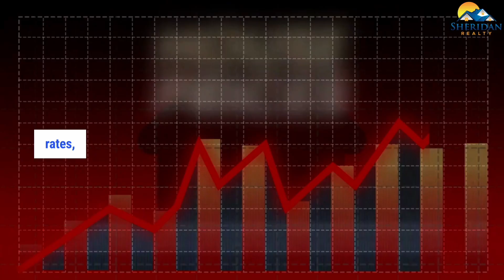Are you wondering if buying a home is worth it?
Are you wondering if buying a home is worth it? There are so many long term benefits of homeownership! Watch this video to learn more!

If you're a homeowner thinking about buying a home soon, higher mortgage rates, rising prices and affordability might be your main concerns. Hi, I'm Patty Hardy with Sheridan Realty right here in beautiful Canyon Lake. I'd really appreciate it. As an agent, we understand those market factors are important. However, there is also more to consider. As a buyer, you should think about the long-term benefits of homeownership too. Let's dive in. First, financial security. One of the primary financial benefits of long-term homeownership is the potential for your property's value to appreciate over time, increasing your equity in the home. Owning a home can significantly increase your net worth as your property gains equity. Stability and control. Owning a home provides stability by allowing you to lock in your housing costs. Unlike fluctuating rent prices where your landlord can just go up on the rent on you. This stability helps with better financial planning and overall peace of mind because you know what you're getting. Personalization. Owning your own home allows you to personalize and modify your space the way you want without seeking any landlord approval. Community. Owning a home can provide a sense of community and strong ties to your neighborhood. This can lead to long-lasting relationships and friendships. So, if you're wondering if it still makes sense to buy a home today, it is important to take a look at all of these benefits when making your decision and consider them all. Reach out to my team. We'd love to help you navigate through this important process. This is Patty Hardy. I'll answer the phone and I'm happy to help. Thanks!

Hi! I'm Patty Hardy. I'm the Broker/Owner of Sheridan Realty in Canyon Lake specializing in pairing investors with promising properties in the rapidly growing Canyon Lake area.